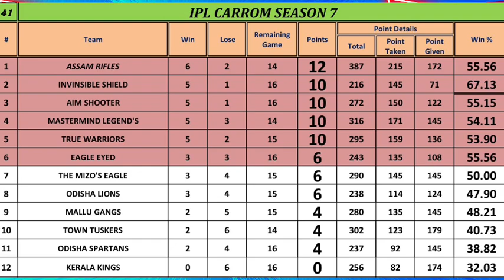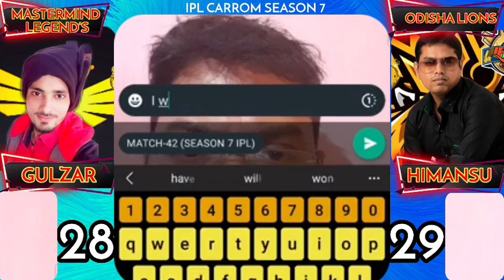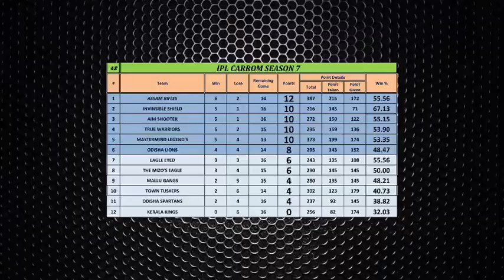MASTERMIND LEGEND’S vs ODISHA LIONS ( Gulzar vs Himansu) IPL CARROM SEASON 7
Want to use this track? Please copy & paste this into your description:

Watch:

 • Unknown Brain - M...

Music
SONG
MATAFAKA
ARTIST
Unknown Brain, Marvin Divine
LICENSES